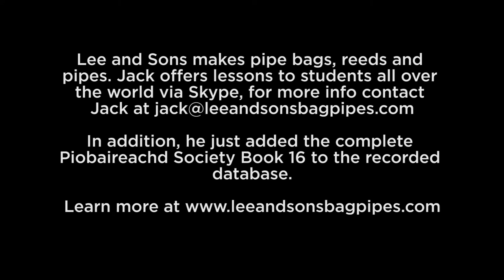BAGPIPE CIRCLE OF DEATH - Eric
In the Las Vegas Pipe Band, Pipers and Drummers are often asked to perform their solo competition music in front of the entire band to relieve nerves. This ceremony is called...THE CIRCLE OF DEATH!

Special thanks to Jack Lee for his review of Eric's performance!

Jack Lee Lee and Sons makes pipe bags, reeds and pipes.

He has also just added the complete Piobaireachd Society Book 16 to the recorded database.